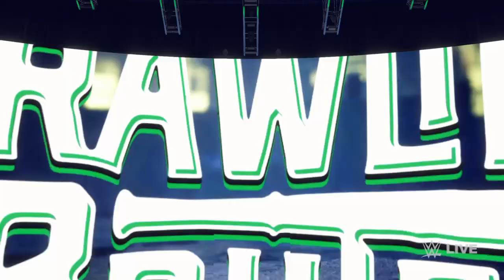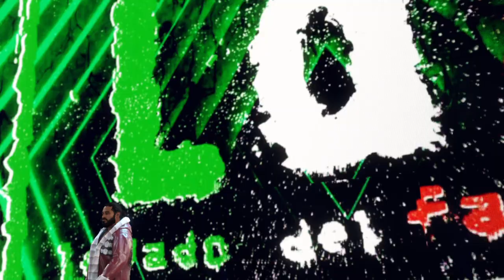The Brawing Brutes vs Legado Del Fantasmqa AkA LWO